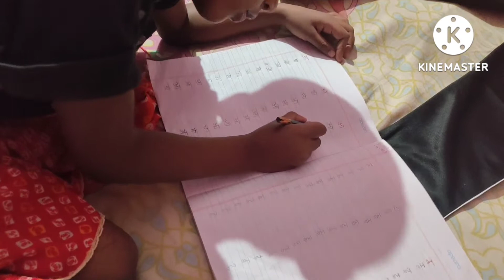Komal Ko school dress 🥻 mil gaya hai